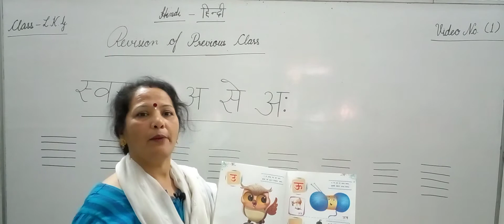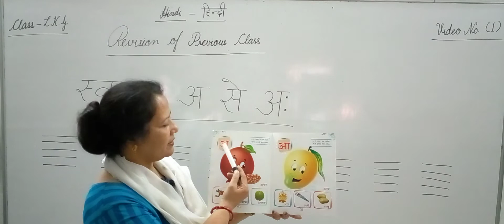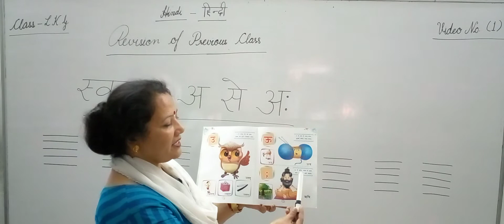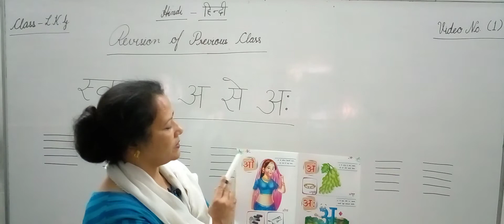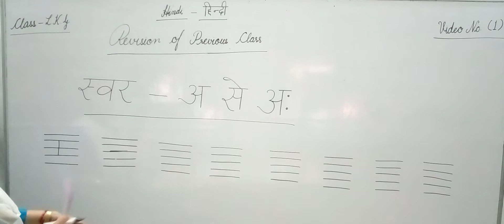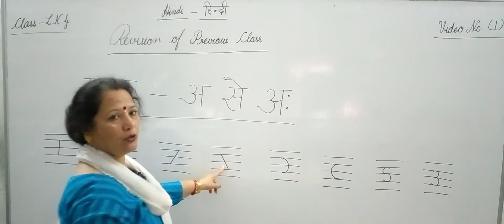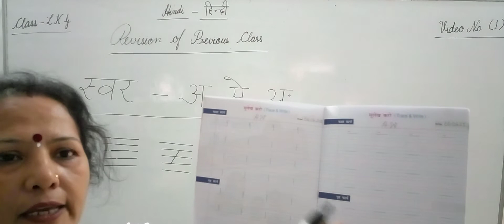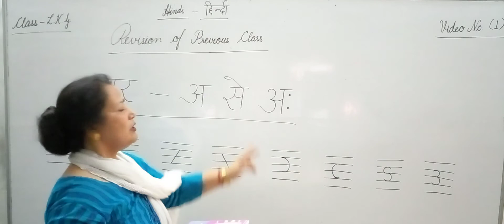L.KG HINDI (SWAR )Video 1